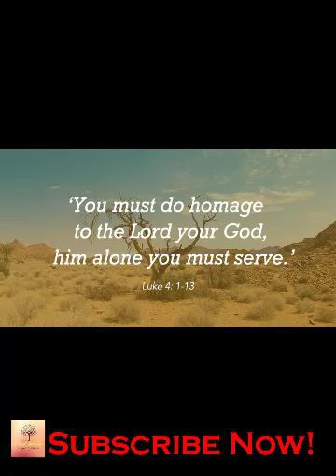Evangelium Reflexio │ Solemnity of the Presentation of the Lord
We reflect today the Gospel from the book of Mark 5:22-40.
Evangelium Reflexio is a new segment of FYI.

Want to be part of this amazing works? We also need your prayers! 💓
Praise​ be Jesus!
Blessed​ be Mary!